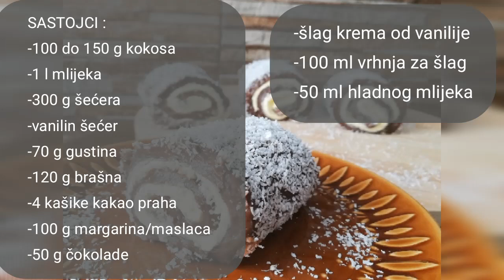PAŠA LOKUM - BRZ I JEDNOSTAVAN RECEPT - SULTANOVA SARMA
SASTOJCI : (ja sam koristila pleh od rerne)

-100 do 150 g kokosa
-1 l mlijeka
-300 g šećera
-vanilin šećer
-70 g gustina
-120 g brašna
-4 kašike kakao praha
-100 g margarina /maslaca
-50 g čokolade

-100 ml vrhnja za šlag
-50 ml hladnog mlijeka
-šlag krema od vanilije